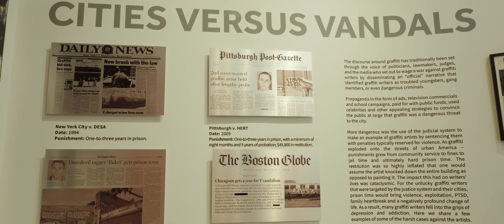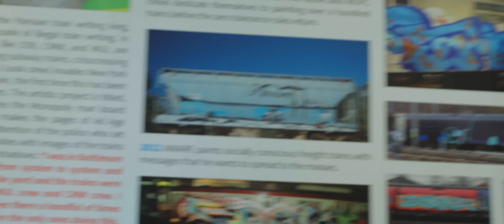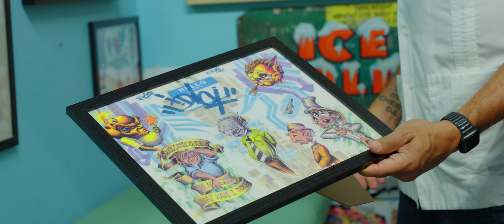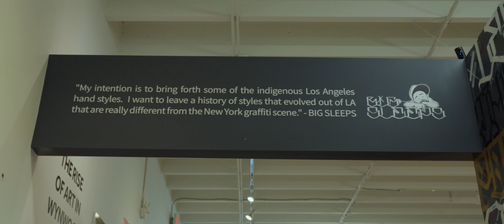BIGGEST FISH IVE CAUGHT IN MY ENTIRE LIFE | EATIOTS EP. 3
Ready to get started? for $30 off your first MMJ card. makes relief easy.

MB01FRGH34HSDX8